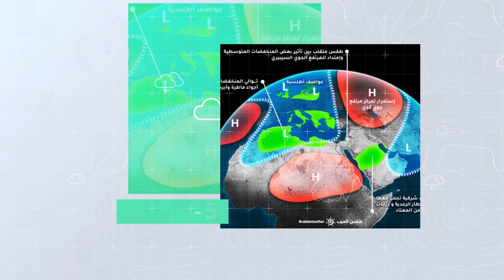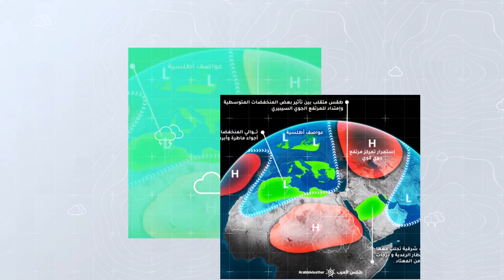طقس العرب - السعودية | الجوية الأسبوعية | السبت 2020/7/25